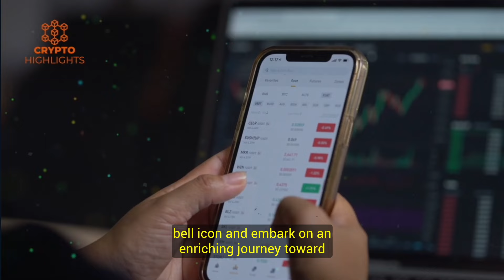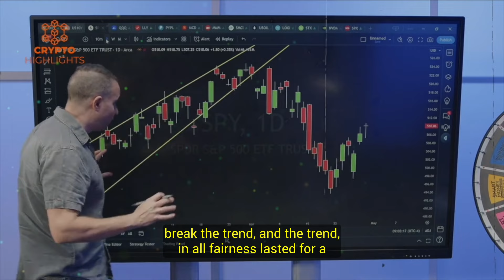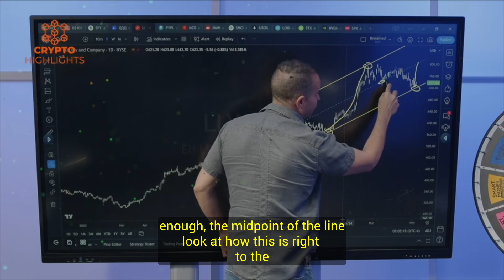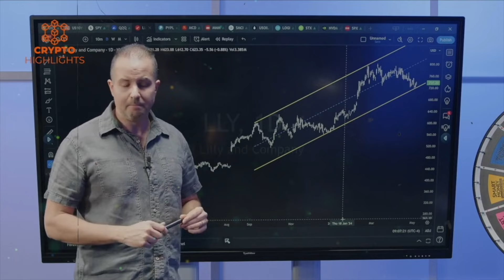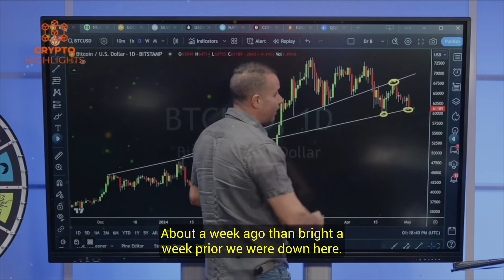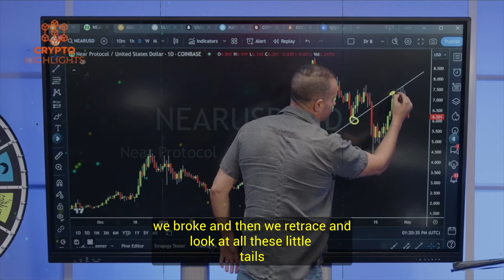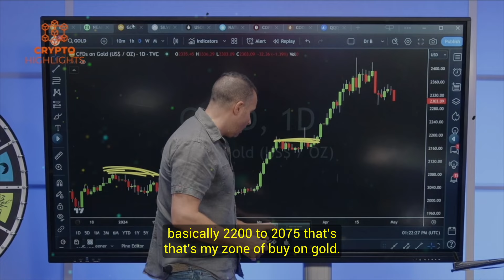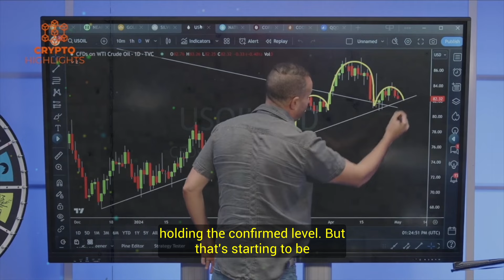Bitcoin: It's Happening Everyone Is Freaking Out. Gareth Soloway Crypto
Bitcoin It's Happening. Everyone Is Freaking Out. Gareth Soloway Crypto Bitcoin News Bitcoin Crash Crypto News

Hello everyone, Gareth Soloway joins us today with his latest review of the traditional and Bitcoin markets with latest earnings reports and stocks analysis.